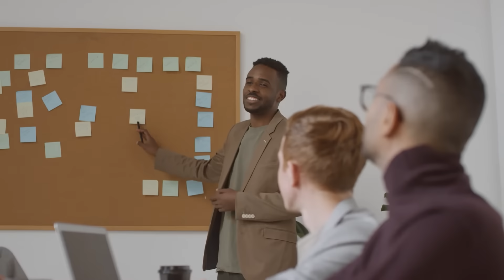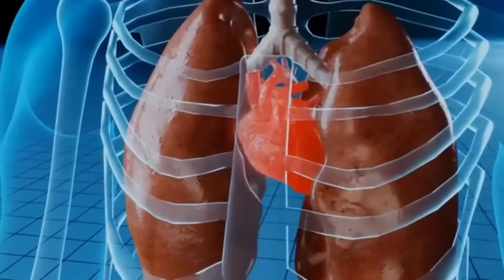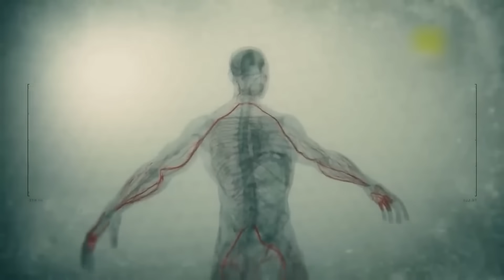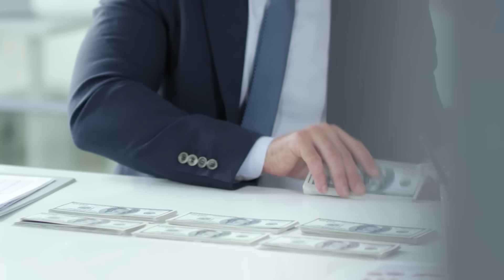САМЫЕ ЯДОВИТЫЕ ЖИВОТНЫЕ В МИРЕ!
В этом ролике я расскажу вам про самых удивительных ядовитых животных: от королевских змей - до кубических медуз. Обязательно смотрите видео до конца, ведь вас ждёт самое необычное ядовитое существо, которое вы когда – любо видели.

Таймкоды:

00:00 Вступление
00:33 Синекольчатый осьминог
02:40 Древолазы
05:14 Кубомедуза
07:33 Королевская кобра
09:42 Скорпион Лейурус
12:02 Бразильский паук
14:13 Самая опасная улитка
16:37 Заключение